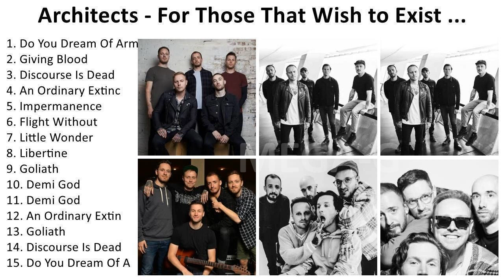A r c h i t e c t s 2023 - Greatest Hits, Full Album, Best Songs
1. D̲o̲ Y̲o̲u̲ D̲re̲a̲m O̲̲f A̲̲rma̲ge̲ddo̲n - A̲̲rchi̲te̲cts
2. Gi̲vi̲ng B̲lo̲o̲d - A̲̲rchi̲te̲cts
3. Di̲sco̲u̲rse̲ I̲̲s D̲e̲a̲d - A̲̲rchi̲te̲cts
4. n O̲̲rdi̲na̲ry E̲̲xti̲ncti̲o̲n - A̲̲rchi̲te̲cts
5. I̲mpe̲rma̲ne̲nce̲ - A̲̲rchi̲te̲cts
6. Fli̲ght W̲i̲tho̲u̲t - A̲̲rchi̲te̲cts
7. Li̲ttle̲ W̲o̲nde̲r - A̲̲rchi̲te̲cts
8. Li̲be̲rti̲ne̲ - A̲̲rchi̲te̲cts
9. Go̲li̲a̲th - A̲̲rchi̲te̲cts
10. De̲mi̲ G̲o̲d - A̲̲rchi̲te̲cts